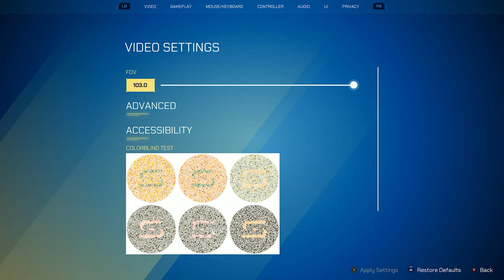I Played SPLITGATE in 2022.. (is it DEAD?)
Changing Faces - Everything Is Gone (feat. Charli Brix)
SkyMarshall - It's True

🙂 CREDITS TO:

if u see this comment "joe" and i'll heart it

splitgate montage :) not really. halo is better though